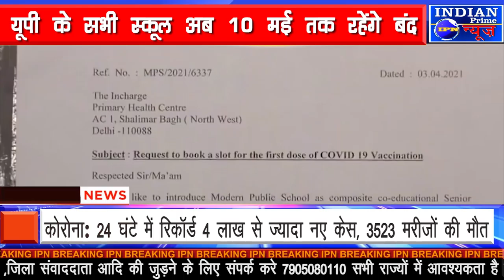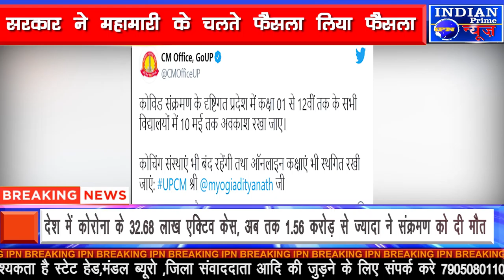IPN NEWS - यूपी के सभी स्कूल अब 10 मई तक रहेंगे बंद, सरकार ने महामारी के चलते लिया फैसला